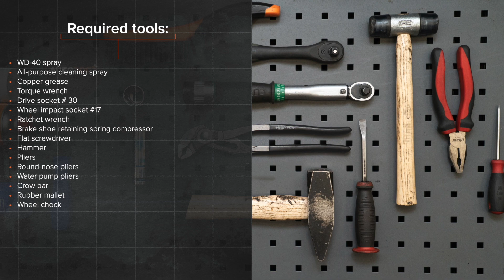Ako vymeniť zadné brzdové čeluste na VW GOLF 2 [NÁVOD AUTODOC]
Ako vymeniť zadné brzdové čeluste na VOLKSWAGEN GOLF 2 (19E, 1G1) 1.6 SUV 1983–1992 [NÁVOD AUTODOC]

Brzdové čelustena aute VW Caddy II Estate (9K9B) (11.1995–01.2004) / VW Golf II Van (19E, 1G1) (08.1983–07.1991) / VW Corrado (53i) (09.1988–12.1995) / VW Jetta Mk2 (19E, 1G2, 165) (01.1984–12.1992) / VW Polo III Classic (6V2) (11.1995–01.2002) utách je potrebné vymeniť obvykle podľa jednej a tej istej procedúry. Môžu sa avšak objaviť mierne rozdiely spôsobené špecifickým dizajnom auta.

Všetky video návody a PDF tutoriály k výmene súčiastok na modeli VOLKSWAGEN GOLF (19E, 1G1): stiahnite si a pozerajte v službe AUTODOC CLUB

00:00 — VW GOLF 2 – brzdové čeluste: Návod na výmenu, krok po kroku
00:41 — Odskrutkujte skrutky kolies.
01:33 — Odstráňte brzdový bubon zostavený s ložiskom náboja kolesa.
02:35 — Vyberte obe čeľuste z upevňovacích svoriek.
03:02 — Nainštalujte brzdové čeľuste na pracovný brzdový valec, na svorku a na svorku podporného kotúča brzdy.
05:21 — Nainštalujte brzdový bubon v zostave s ložiskom náboja kolesa.
06:36 — Zaskrutkujte skrutky kolies.